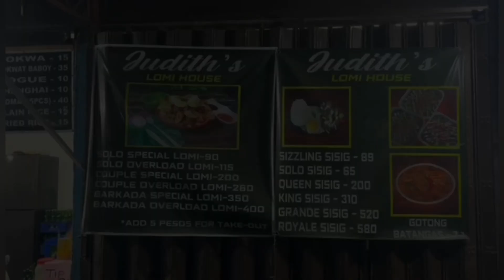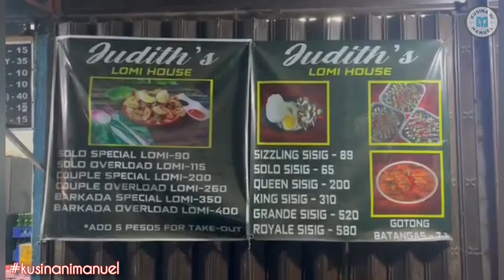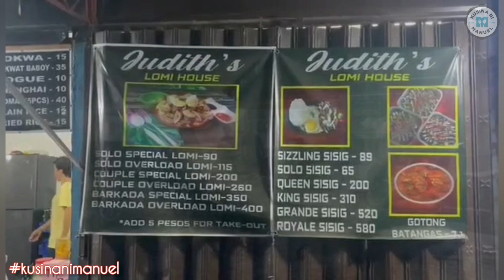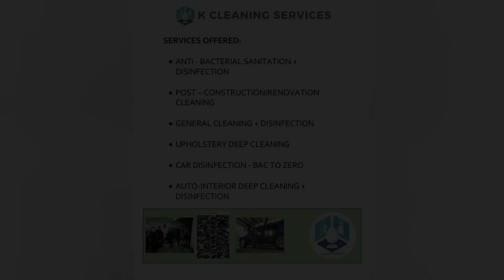EXPERIENCE JUDITH'S LOMI HOUSE | EXPLORE SOUTH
Good day guys. For today's video join us as we expérience JUDITH'S LOMI HOUSE located at Putatan Muntinlupa City.